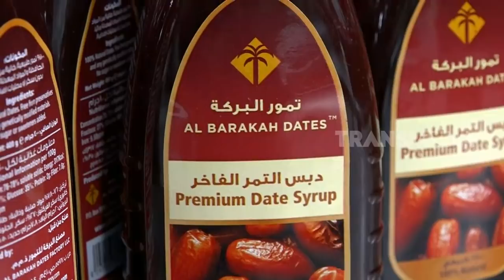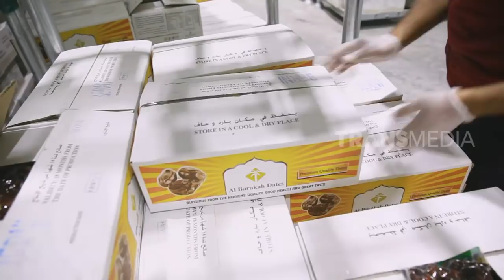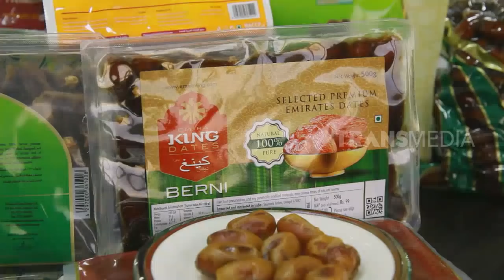LAPTOP SI UNYIL | DIBUAI DUBAI (03/04/19) PART 3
LAPTOP SI UNYIL RABU 03 APRIL 2019